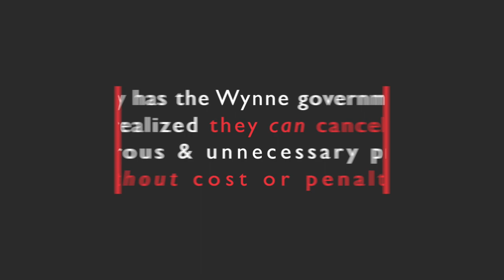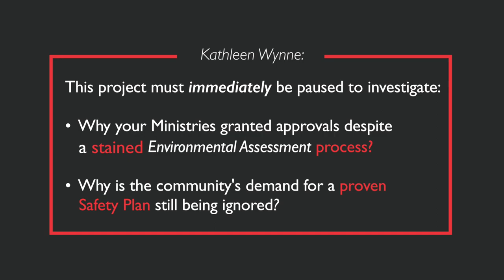Calling Kathleen Wynne: A Message from Bala, Ontario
The community of Bala, Ontario has a message for Premier Kathleen Wynne. Where. Is. The. Safety. Plan?